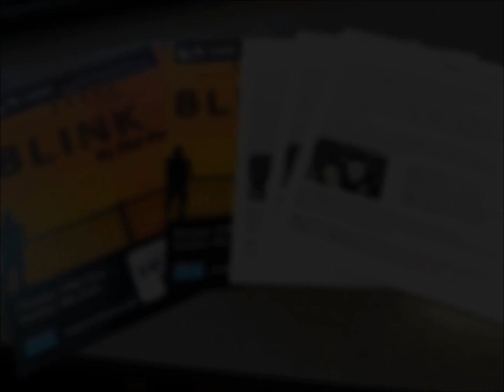Peppered Wit Productions at the Brighton Fringe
Highlights and set-build from our 2017 visit to the Brighton Fringe!